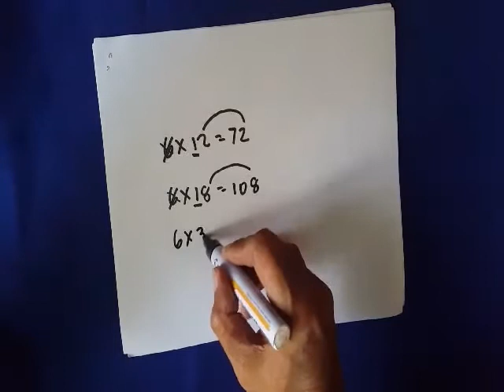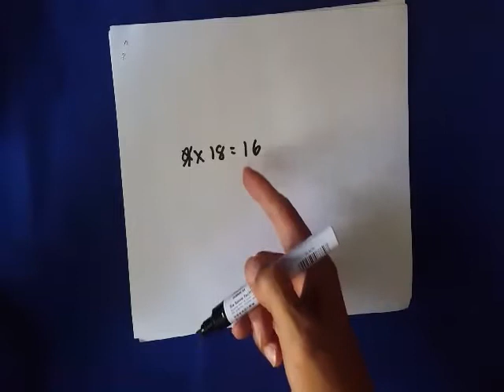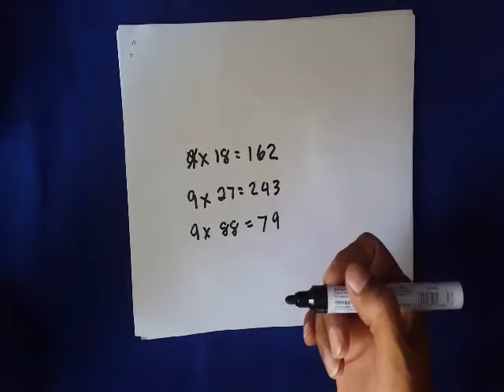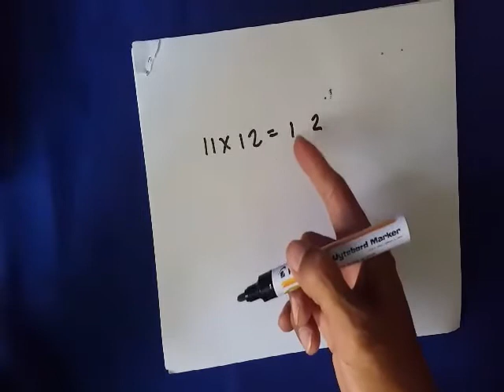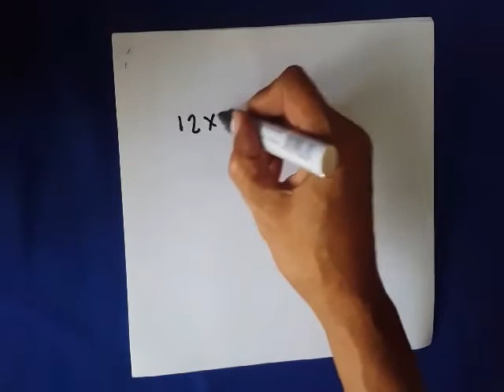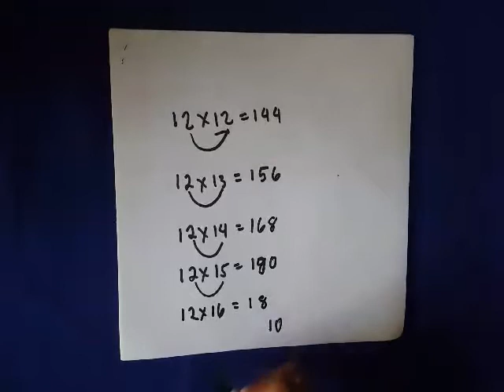MATHEMATICS TRICK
This is my First Upload on my channel.It is very educational and I Hope you'll like it